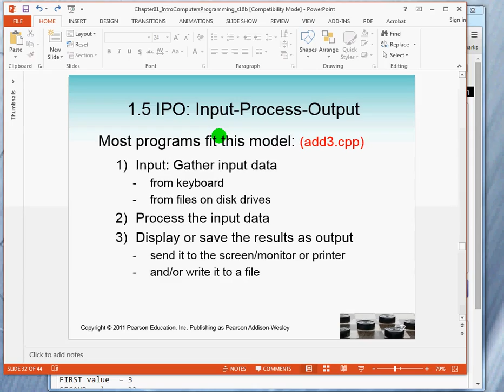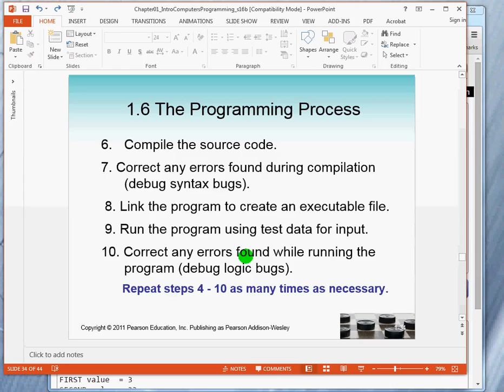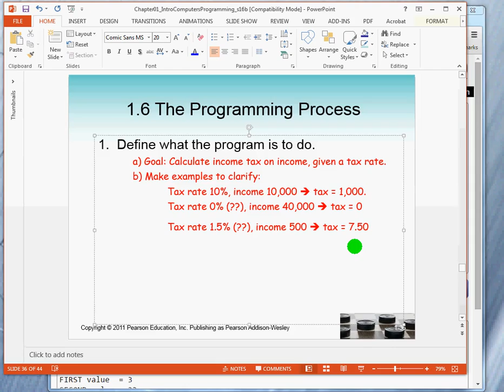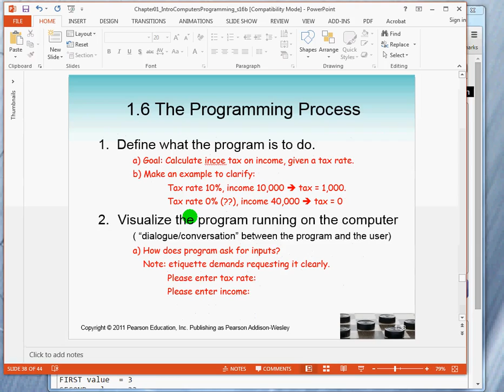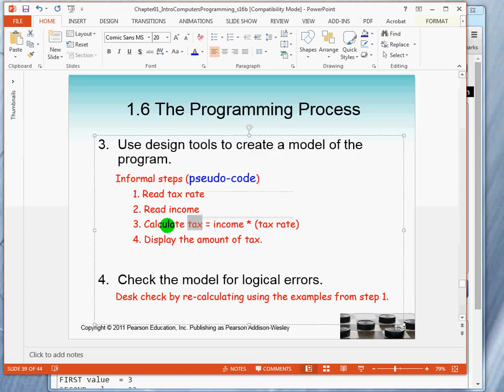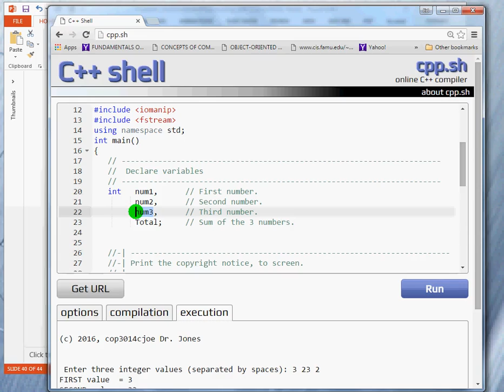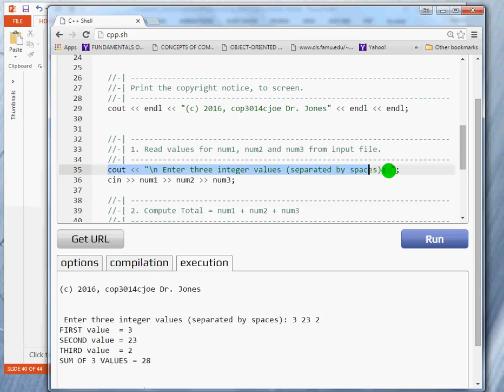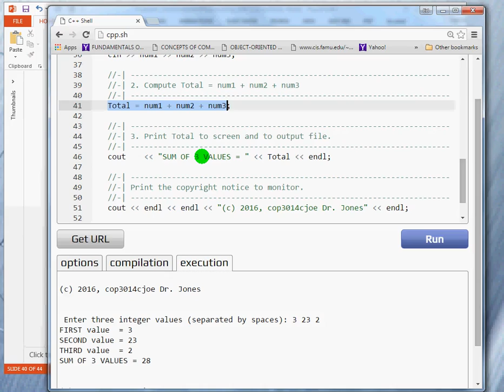chap1 D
1D -- The programming process with an example.